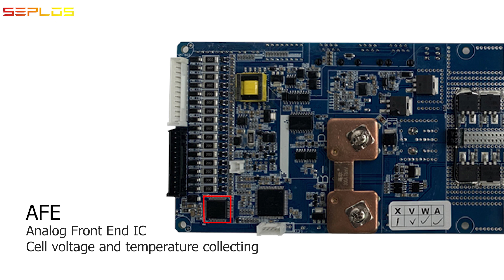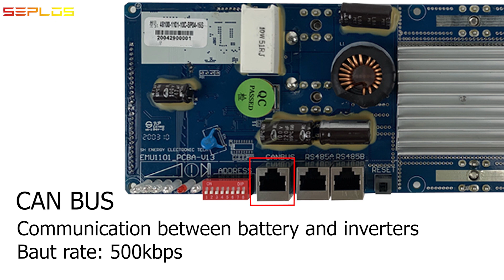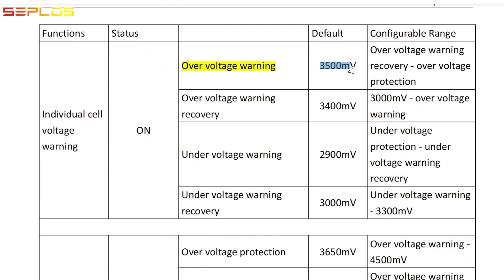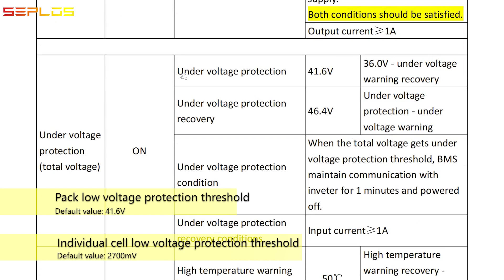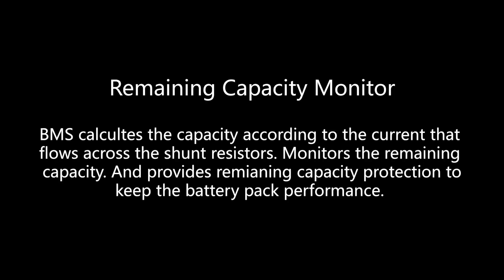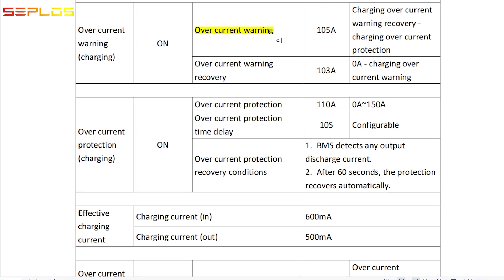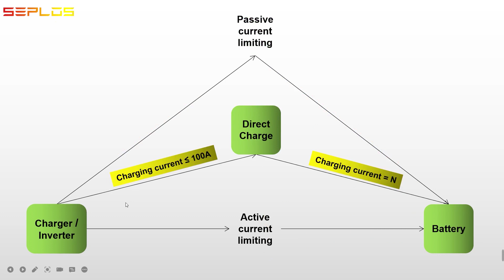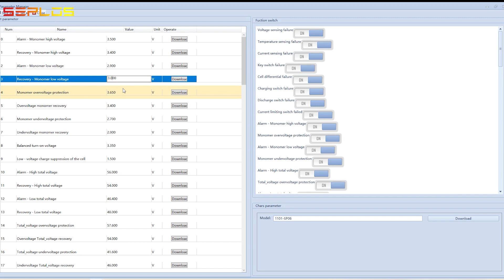100A 16s 48V lifepo4 BMS | Battery Management System | Compatible with Growatt, Victron, SMA, DEYE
A battery management system (BMS) is an electronic system that manages a rechargeable battery (cell or battery pack). In this video, we introduced each functional section of SEPLOS smart BMS. And how the BMS communicates with inverters (CAN BUS).
Seplos smart BMS pre-programmed with multi-protocols to be compatible with multi-brands of inverters.

Pre-programmed CAN Protocols:
Pylontech
Goodwe
Growatt
Victron
Sofar

Luxpower
SMA
Voltronic

Compatible Inverters:
Goodwe
Growatt
Victron energy

SMA
Pylontech

Luxpower

Sofar
Deye

Sermatech
FOX ESS
Voltronic Power
RENAC
Fronius

Phocos
Solis Energy

Timestamps:
00:00 Introduction of BMS functional sections
01:45 Voltage monitoring
03:12 Cell balancing
03:40 Temperature monitoring
04:46 Remaining capacity monitoring
05:14 Current monitoring
06:06 Charging current limiting
06:41 Precharge
07:00 BatteryMonitor software introduction